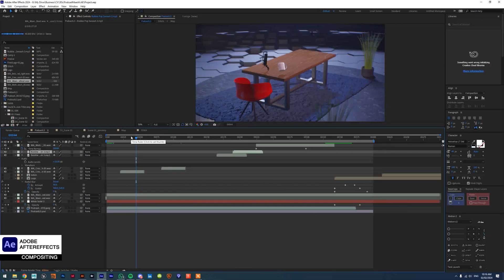3D program intro for Podcast using Unreal Engine - Promotion video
breakdowns for main steps of making 3D animation video with cinematic camera , motion graphics style and Emirati style
programs used :
Autodesk Maya
Houdini
Unreal Engine